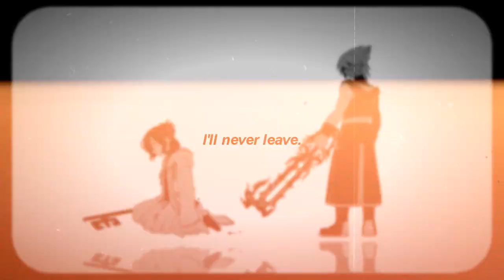follow you. || xehaqus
Footage: Kingdom Hearts
Song: Bring Me The Horizon - Follow You

no AU or storyline this time, this is literally kingdom hearts. except maybe i imagined Terra to be their son-

i'm kinda back and it's me uploading a 2 minute amv? yeah i don't know what happened either but i just finished consuming every piece of media from kingdom hearts yesterday. I'm still SO emotional after reading dark road and Xehanort and Eraqus definitely did something to my brain which i totally didn't expect,,,, Reading all these tiny little tid bits of their relationship in the secret reports to finally reading Dark Road was just. clutches fist.
These two geezers ended up meaning so much to me, more than i want to admit (welcome to the long list of otp)